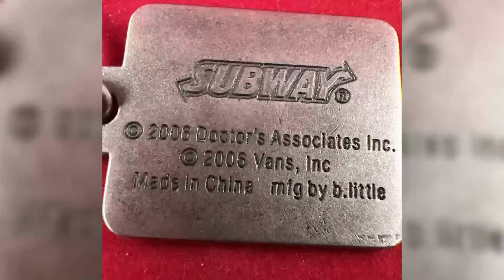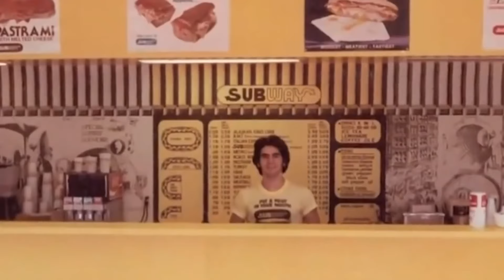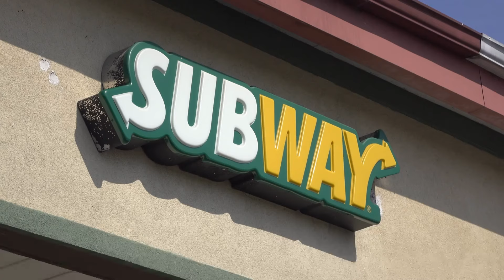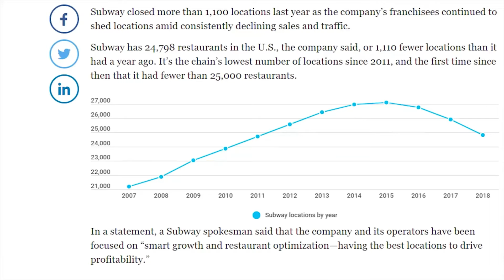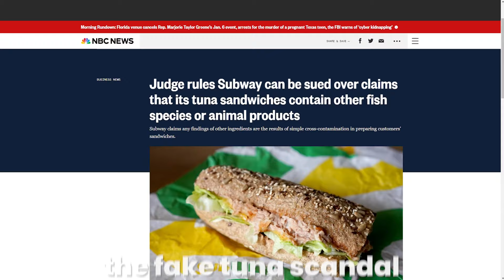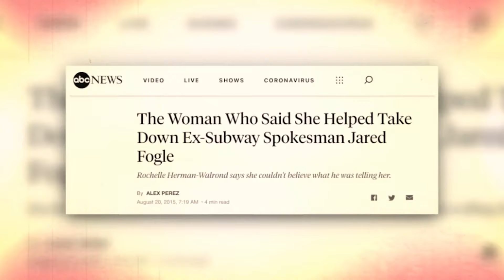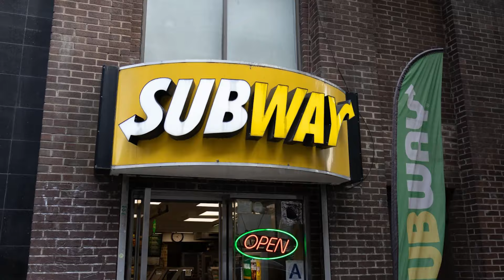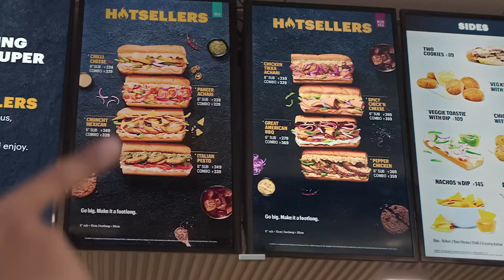How Did Subway Go From Thriving To Surviving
In the past few years, Subway restaurants has been fighting for their survival, fighting declining sales, and fighting public-relations disasters left and right. This has resulted in the sandwich company closing thousands of stores all over the US for the past few years and paying out millions related to its fake tuna scandal. But it hasn't always been like this. In the '80s, '90s, and early 2000s, Subway was expanding rapidly, becoming the world's largest fast-food chain in terms of locations. With such success why has the chain not thrived like its peer McDonalds?

History:
So, In 1965, Fred DeLuca borrowed $1,000 from friend Peter Buck to start "Pete's Drive-In: Super Submarines" at 3851 Main Street in Bridgeport, Connecticut, and in the following year, they formed Doctor's Associates Inc. to oversee operations of the restaurants as the franchise expanded. In 1968, the sandwich shop was renamed "Subway". In 1974, a franchise operation began with a restaurant in Wallingford, Connecticut. The shift towards franchising marked a turning point, allowing entrepreneurs to invest in and operate their own Subway restaurants while leveraging the established brand name and successful business model. This strategy led to a rapid proliferation of Subway locations across the United States and later expanded globally, laying the groundwork for the brand's international presence.

By the 1980s, Subway rebranded itself as a healthier alternative in the fast-food landscape, emphasizing fresh ingredients and promoting a healthier eating ethos. This approach aligned with the rising trend of health consciousness among consumers and set Subway apart from its competitors. By 1982, Subway had grown to 200 locations and set a goal of 5,000 locations by 1994. Spurring that growth was Subway's relatively-low franchise fee of $5,000 and minimal construction costs. They also initiated a program that offered cash incentives to franchisees that opened new stores and helped support their fellow franchisees. They surpassed their goal ahead of schedule, with 5,144 locations open by 1990. By the early 2000s brought about a watershed moment for Subway with the introduction of the iconic $5 footlong promotion. This marketing strategy not only captured consumers' attention but also became synonymous with Subway's affordability and value, further bolstering its popularity. In 2004, Subway began opening stores in Walmart supercenters and surpassed the number of McDonald's locations inside U.S. Walmart stores in 2007. In January 2015, Suzanne Greco became president and CEO. Her brother Fred DeLuca, the company's first CEO, had been ill for two years and died of leukemia in September 2015. Subway reached a peak of 27,129 US locations on January 1, 2016, but has since shrunk year after year, declining 22 percent by the end of 2021.

So what’s next for the sandwich giant? The owner of Dunkin Donuts and Jimmy John's, Roark Capital,  has acquired Subway in a major deal. It has been alleged the company was sold by the founder’s family for over $9 billion dollars. The new owners have stated their plan is to turbocharge the giant sandwich chain growth globally.
So do we think subway will be around in the next 10 years? Yes, is the short answer.  But to be frank with you Subway does not need any more restaurant growth. The companies focus should be on improving their food quality, customer loyalty, service, and most of all SALES. At this point the world does not need another subway restaurant. They have completely oversaturated the market with their locations. Its pretty obvious throwing up thousands of restaurants and hoping they become profitable has not worked for them in the past, and I will venture to say its not going to work in the future. Additionally, in the past when subway has done this there wasn’t much competition. Now there is jimmy johns, firehouse subs, Jersey Mikes, Panera, McAlister’s, and many more. Subway can not win this game by store numbers alone they need to innovate.